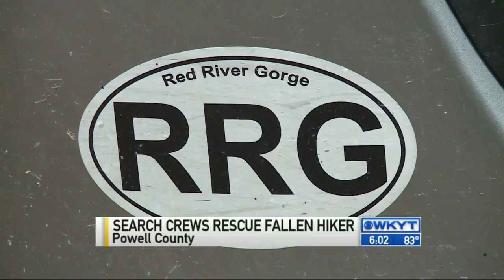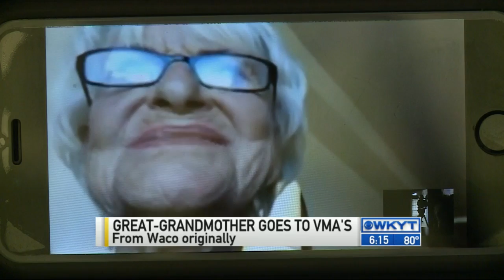WKYT News at 6:00 PM on 8-30-15